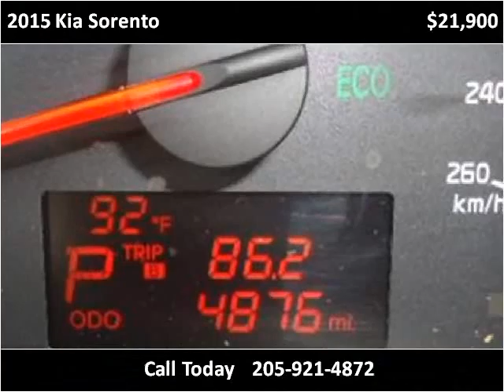2015 Kia Sorento Used Cars Hamilton AL